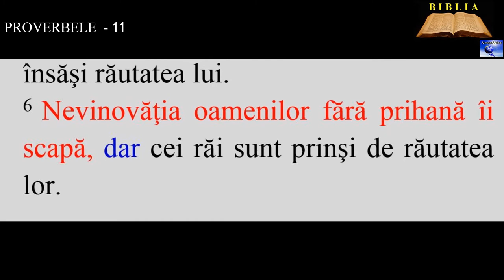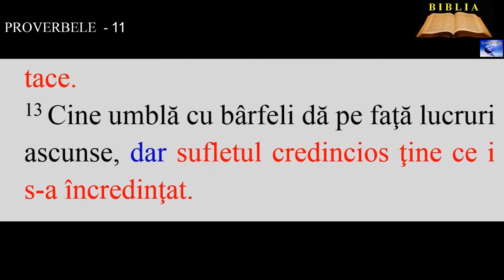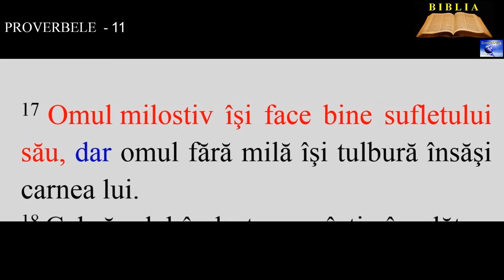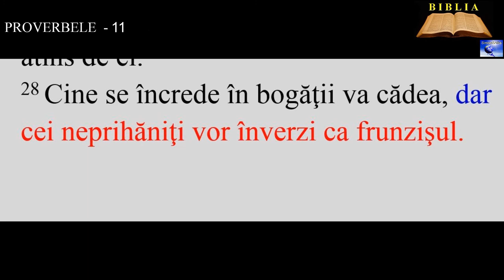PROVERBELE - 11 ( Pildele lui Solomon)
1.  Cumpăna înşelătoare este urâtă Domnului, dar cântăreala dreaptă Îi este plăcută.
2.  Când vine mândria, vine şi ruşinea, dar înţelepciunea este cu cei smeriţi.